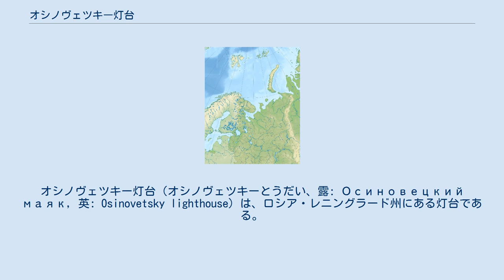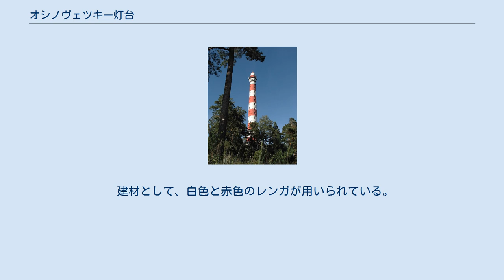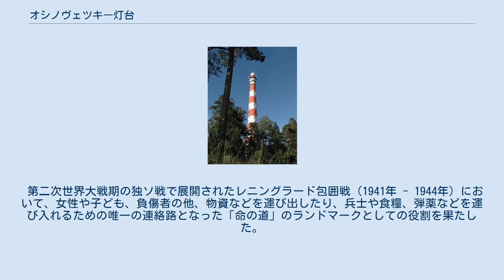オシノヴェツキー灯台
オシノヴェツキー灯台（オシノヴェツキーとうだい、露: Осиновецкий маяк, 英: Osinovetsky lighthouse）は、ロシア・レニングラード州にある灯台である。
 フセヴォロシュスキー地区にある。
ラドガ湖の西岸の南部に建っている。
高さは、地上70メートルであり、ラドガ湖沿岸にある灯台の中では、ストロジェンスキー灯台に次いで2番目に高い。
灯火は、湖面から74メートルの高さに設けられており、灯火の光は、最大で22海里（およそ40.7キロメートル）離れたところまで到達することができる。
 ペトロクレポスチ湾 この灯台は、毎年4月から11月にかけて稼働されており、灯火の電球は、稼働期間中の夜間に4秒ごとに1回閃光し、電球の出力は500ワットである。
灯火までは、366段の螺旋階段が設けられている。
この灯台は、方向によって赤色、緑色、白色と異なる色の光を放つという特徴をもつ。
 建材として、白色と赤色のレンガが用いられている。
この灯台は、ロシア国防省によって所有され、運営されている。
灯台は、サンクトペテルブルクのフィンリャンツキー駅もしくはラドシュスキー駅からラドシュスコエ・オーゼロ駅へ行き、そこから徒歩でおよそ20分ほど行ったところにある。
 灯台の建設プロジェクトは、1904年4月19日に承認された。
この灯台が建設された主な目的は、ネヴァ川が流れ出ているペトロクレポスチ湾 (Бухта Петрокрепость) の入り口の西側の境界部分を照らし示すことである。
建設工事は1905年に開始され、1910年に完成された。
当初は、光源に灯油が用いられていた。
 第二次世界大戦期の独ソ戦で展開されたレニングラード包囲戦（1941年 - 1944年）において、女性や子ども、負傷者の他、物資などを運び出したり、兵士や食糧、弾薬などを運び入れるための唯一の連絡路となった「命の道」のランドマークとしての役割を果たした。
灯台に電力の供給が開始されたのは、1963年のことである。